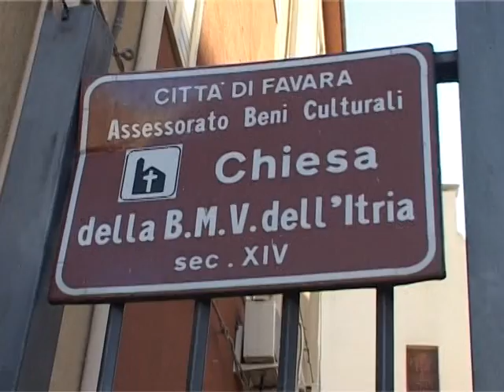SICILIA TV (Favara) Disposizioni della CEI sulle esequie di riti cattolici nelle cappelle